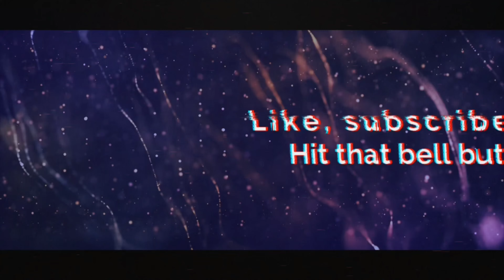PORK AND ZUCCHINI STEW MUKBANG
Hey Frenchies ! Au menu d'aujourd'hui il y a un sauté de porc à la courgette avec du riz  🔥🤤